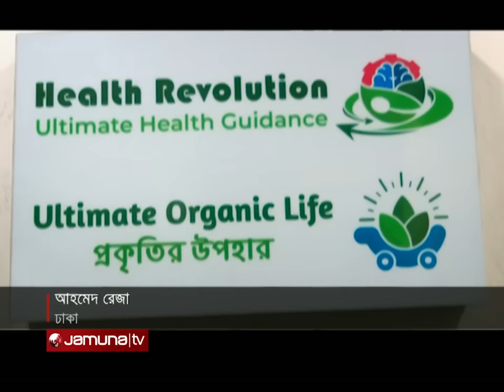অন্য প্রতিষ্ঠানের ঘি নিজ নামে প্যাকেজিং করতেন ডা. জাহাঙ্গীর! | Dr Jahangir Kabir | Jamuna TV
আলোচিত চিকিৎসক ডা. জাহাঙ্গীর কবিরের আফতাবনগরের 'হেলথ রেভুলেশনে' অভিযান চালিয়েছে ভোক্তা অধিকার সংরক্ষণ অধিদফতর। তাদের বিরুদ্ধে অভিযোগ, আরেকটি প্রতিষ্ঠানের ঘি-বাদামসহ অন্য পণ্য এনে রাসায়নিকমুক্ত বলে নিজের প্রতিষ্ঠানের নামে প্যাকেজিং করে আসছেন ডাক্তার জাহাঙ্গির কবির। অভিযোগের সত্যতা পাওয়ায় ওই প্রতিষ্ঠানকে প্রায় সাড়ে চার লাখ টাকা জরিমানা করা হয়েছে।